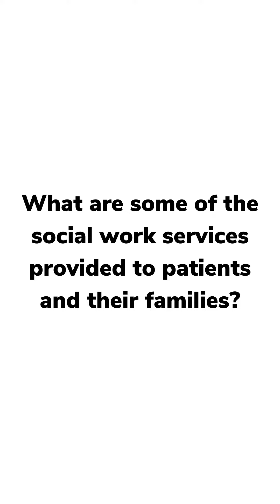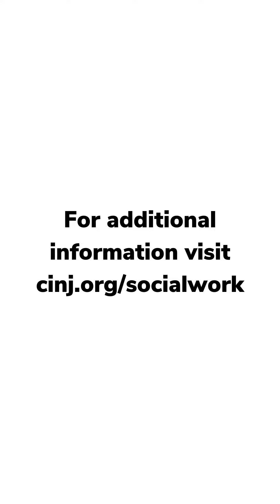Oncology Social Work Services | Social Work Month 2022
Elizabeth Brady, MSW, LCSW, discusses the services provided by oncology social workers to patients and their families at Rutgers Cancer Institute of New Jersey.